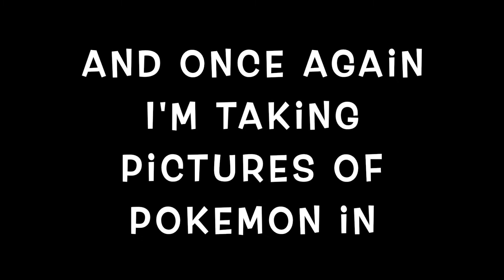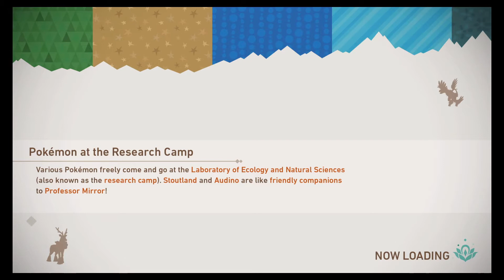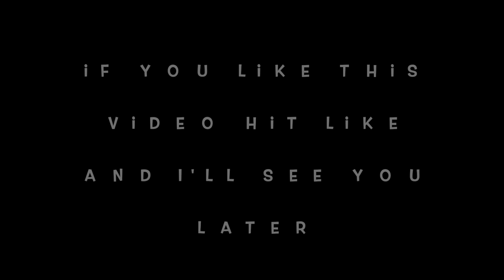New Pokemon Snap Part 13